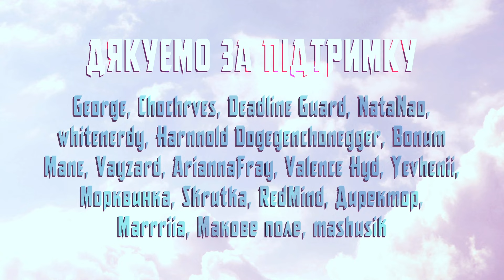This Will Be the Day UKR cover by Korean tea || RWBY OP1 українською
Переклад: Nesi
Вокал: Korean tea
Тюнотайм: Korean tea
Зведення: murk
Арт: Nawkuun
Відео: JayNay
Оформлення обкладинок: Nesi, JayNay

Дякуємо за підтримку: George, Chochrves, Deadline Guard, NataNao, whitenerdy, Harnnold Dogegenchonegger, Bonum Mane, Vayzard, AriannaFray, Valence Hyd, Yevhenii, Морквинка, Skrutka, RedMind, Директор, Marrriia, Макове поле, mashusik, Галина Ласка, New Moon, Boryslove, Syne, ghcg, Urtom, Та ну, Yevhenii May, chopik4, Whiske, serj kved, Nand1, Hanna, Oleksa_D, Клаптик, m0rpheus, Iruu, Fanat22012, Yevstratiev Max, Mykola Klishch, Mooncatcher